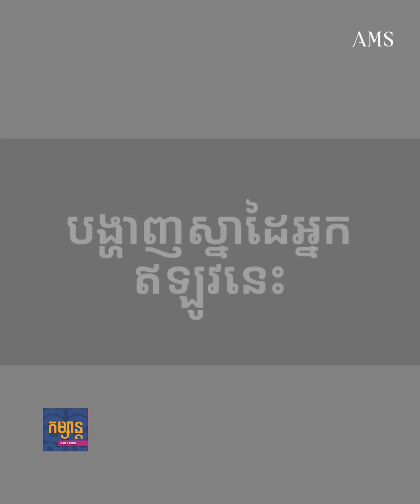អ្នកចេះធ្វើ Content វីដេអូ សាកចូលប្រកួតកម្មវិធីមួយនេះ របស់ក្រសួងទេសចរណ៍ បានរង្វាន់ហើយ ជួយដល់សង្គមទៀត